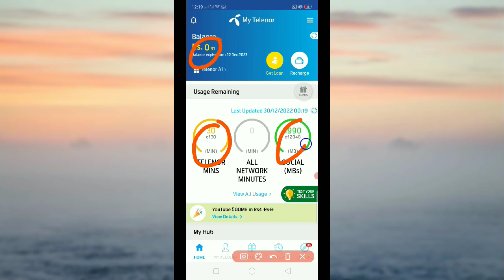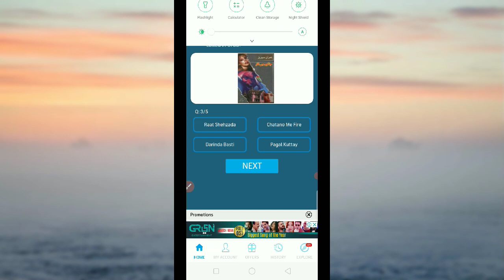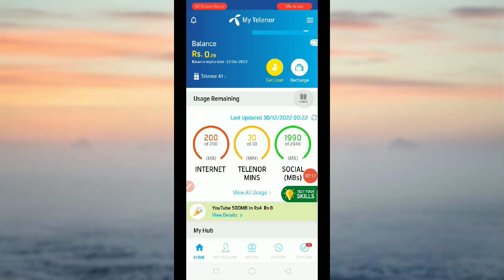30Dec22-my telenor today quiz my telenor today answers#mytelenortodayquesions my telenor 301222.22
30Dec22-my telenor today questions December 30, 2022 my telenor today answers mytelenortodayquesions my telenor 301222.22
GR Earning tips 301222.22